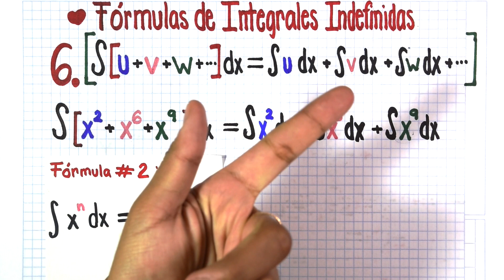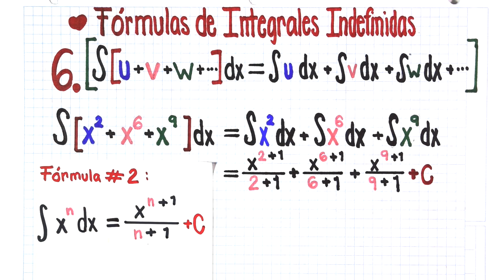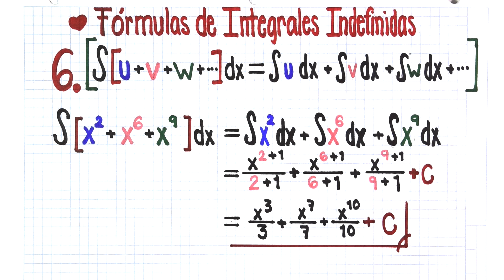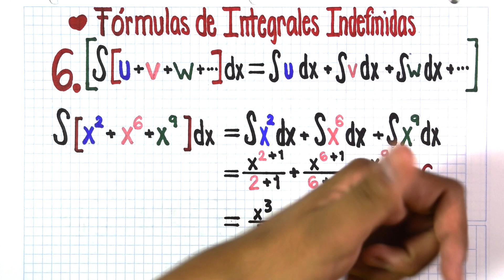INTEGRAL DE UNA SUMA DE FUNCIONES - FÓRMULAS PARA INTEGRAR #6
Explicación de un ejercicio de integral indefinida directa de suma de funciones donde aplicamos lo previamente aprendido de la lista de reproducción que es integrar una función elevada a un exponente. Ejercicio de integrar x^2+x^6+x^9 dx.

VIDEO CHAPTERS
00:00 Introducción
00:05 Explicación general de la fórmula de integración
01:26 Encontrar la integral de x^2+x^6+x^9 dx
07:56 Cursos GRATIS y despedida